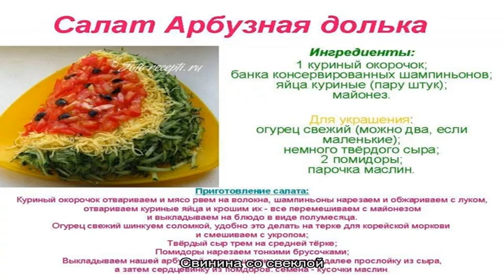Свинина со свеклой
Этот рецепт украинского блюда также носит название «шпундра».